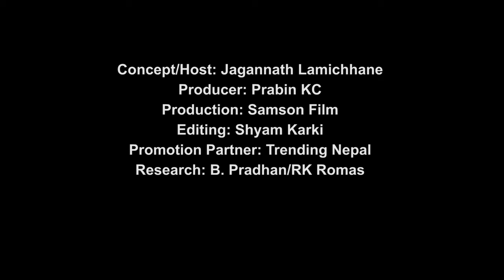Fighting Corruption is Dangerous in Nepal! K cha Haalkhabar with Hari Bahadur Thapa | EP22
K Chha Haalkhabar is a Youtube talk show created by Juggernaut Mindset in association with Trending Nepal Media. In this show host talks about current issues of Nepal faced by young people and vulnerable communities. Through this talk, the host aims to get people thinking about the lives we lead. He also includes the issues of mental wellbeing, mental health, self-support, motivation, healing, entrepreneurship, and motivation.

Guest: Hari Bahadur Thapa
Presenter: Jagganath Lamichhane
Producer: Prabin KC
Production: Samson Films
Camera: Shyam Karki
Research: B Pradhan, RK Romas